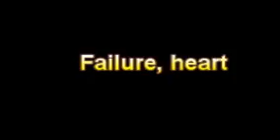What Is The Definition Of Failure, heart - Medical Dictionary Free Online